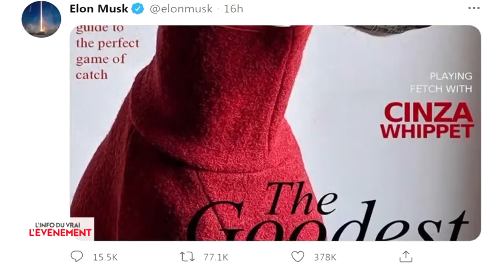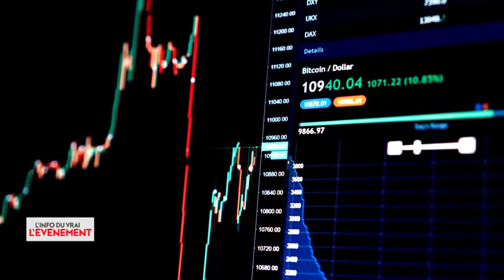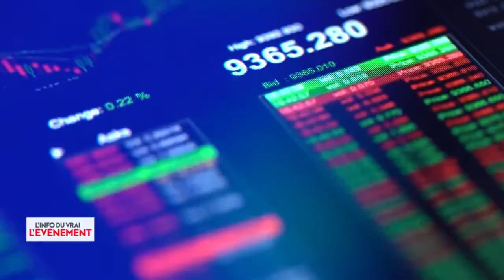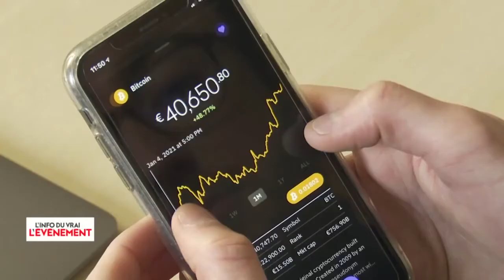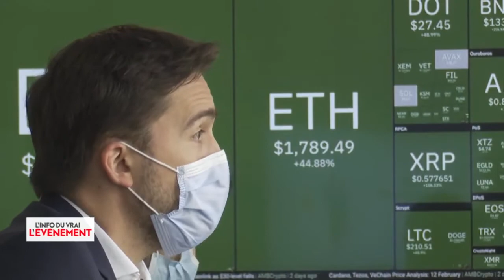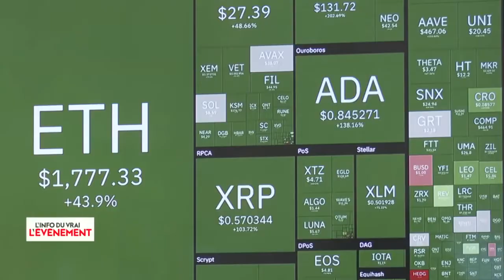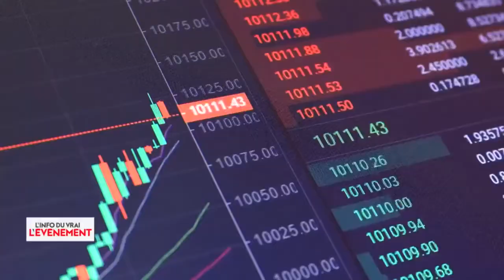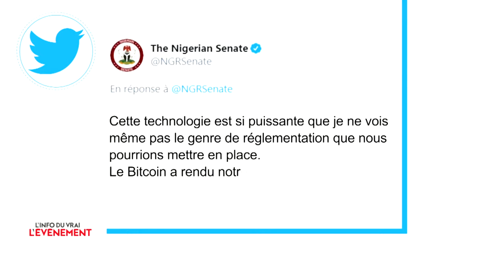Bitcoin Par ici la monnaie !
Cette vidéo a pour but de répondre à 80% de vos questions, le reste on en parle ensemble si vous le souhaitez (rdv en bas de texte) ;-)

à partir de la 20e minute vous allez FRÉMIR 😱😱😱
Document canal
Abordé sous tous les angles ce document nous ouvre les portes du futur, et si nous avions en main l almanach de retour vers le futur 2 ?
surtout bien expliqué, j adore le comparatif et les explications de la BCE (minute 20)

Cette émission est une émission Canal et je vous recommande la chaîne bitcoin.fr